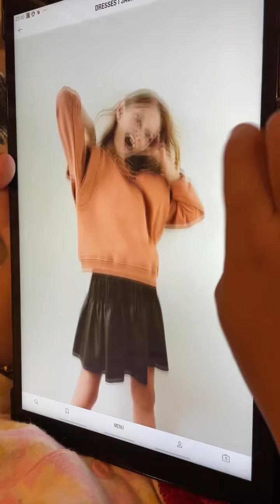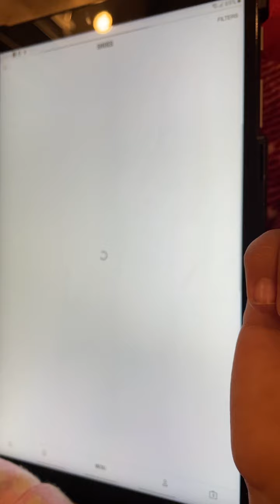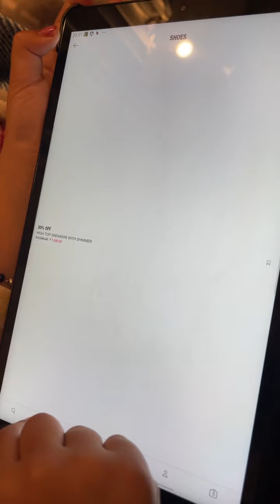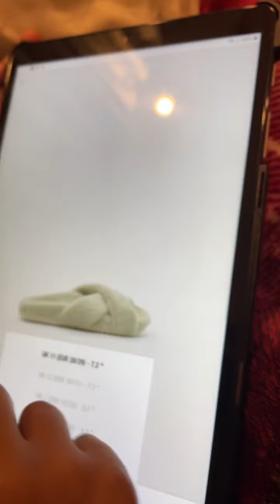Savannah not sleepy enough so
Not sleepy so why not do some online shopping